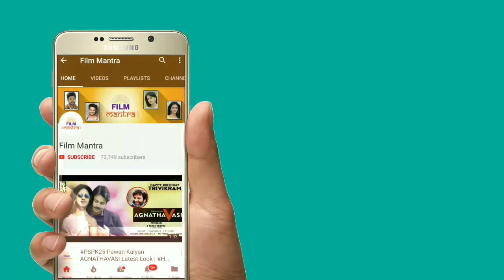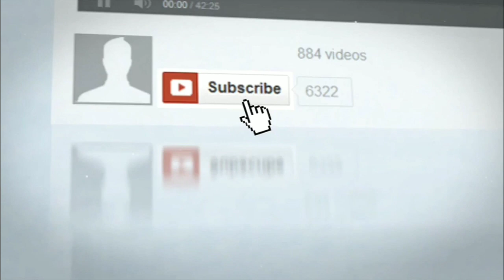Vijay Devarakonda TAXIWALA గేర్ మార్చాడు అదిరింది | TAXIWALA First Look Released | Film Mantra